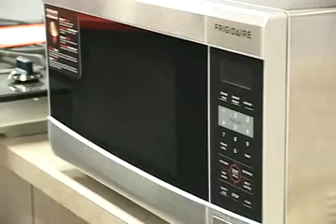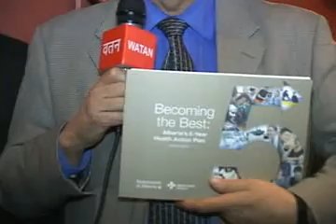watan TV - Canada - Ep.67 Feb 13 - Part 3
watan TV - Canada  - Ep.67 Feb 13 - Part 3 - Harjeet Sandhu - Ashok Gangwani
"Harjeet Sandhu" "Watan TV Canada" "Watan TV" "Ashok Gangwani" "Charlie Films" Charliefilmsindia "Alpha Punjabi"